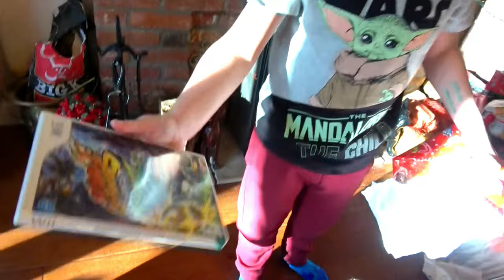Christmas 2020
Hi everyone! Hope you are all had a lovely Christmas!!! Wishing you all healthy New Year!

**FOLLOW Our INSTAGRAM TikTok @playsharycky
 Thank you xx